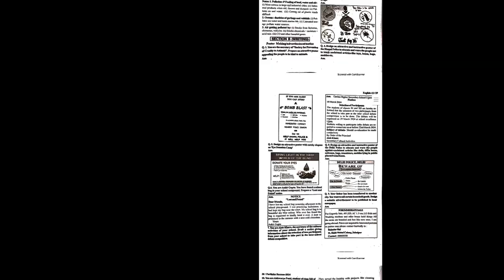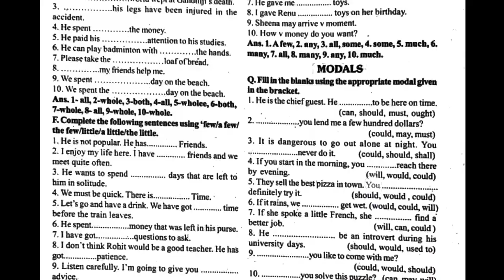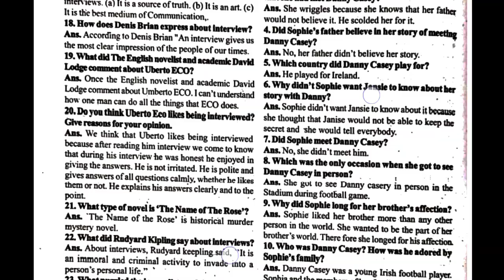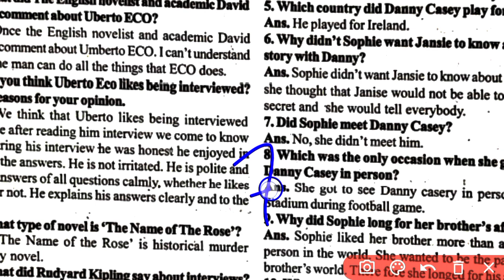लू या नहीं 👉 परीक्षा सक्सेज pariksha success क्या क्या मिलेगा ?